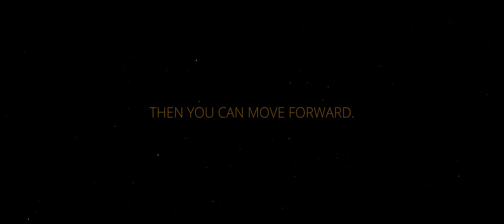A astronaut finds himself trapped inside the collective consciousness of a planet | Full Movies